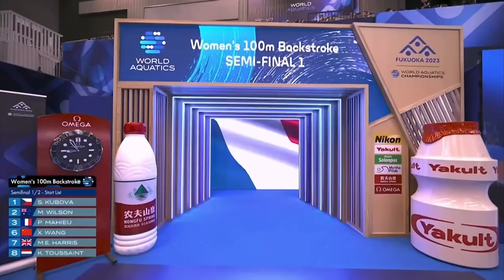MS 2023 - 100 Z - semifinále - Simona Kubová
Simona Kubová reprezentující oddíl TJ Slávie Chomutov se již poosmé probojovala na mistrovství světa a na šestém z těchto osmi šampionátů dokázala postoupit do semifinále. V závodě na 100 metrů znak předvedla čas 1:00,43 a v celkovém pořadí skončila na 14. pozici.